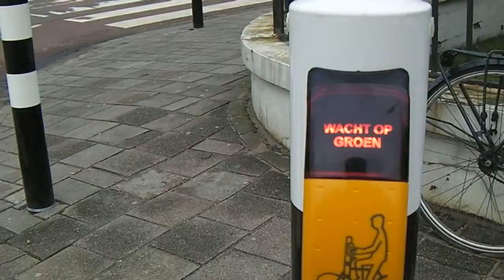Kopie van SANY0408.MP4